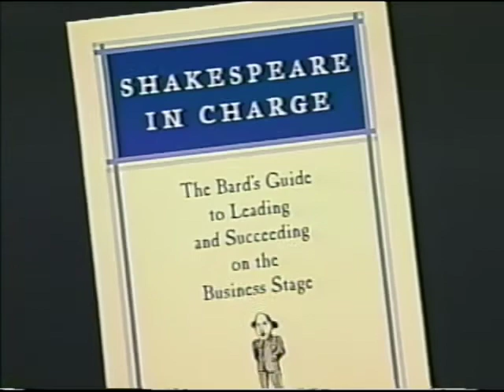1999 Talk magazine and Shakespeare in Charge book commercial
Extremely 90s commercial for the launch of Talk magazine with editor Tina Brown. Followed by a commercial for a business advice book from Talk media and Miramax called Shakespeare in Charge. These were both on the Shakespeare in Love vhs

Talk magazine was launched in 1999 by Hearst media and Miramax (Harvey Weinstein). The magazine never found a clear identity and it was just in time for the internet to start cutting into print media. It was abruptly ended in 2002 and Tina Brown went on to launch The Daily Beast website a few years later